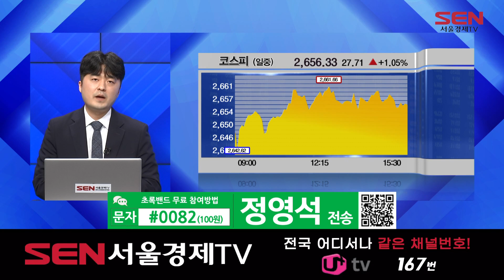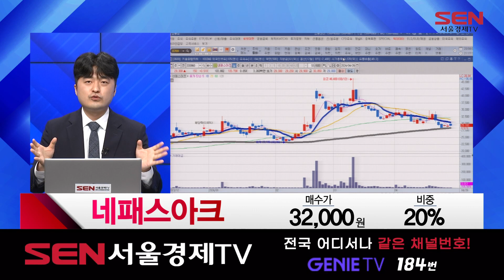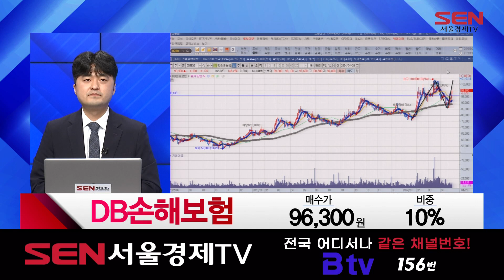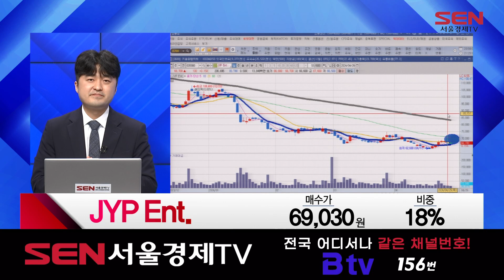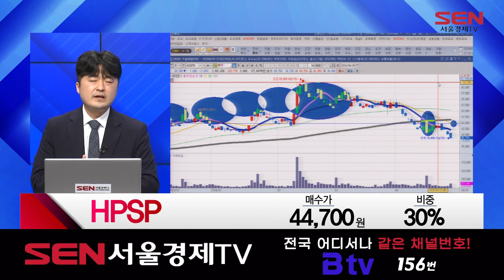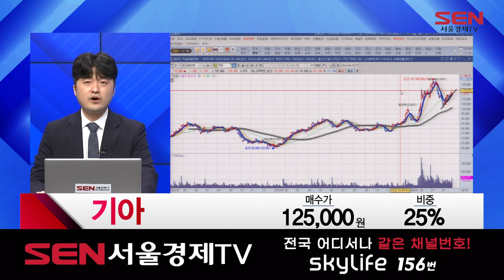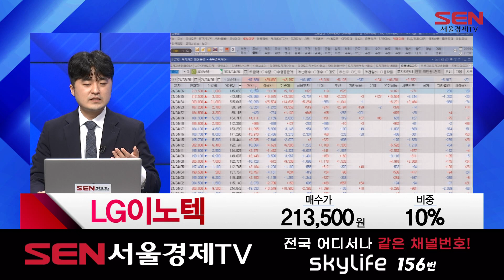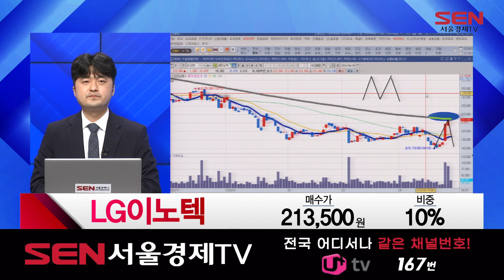베스트 트레이딩 맨 2부_432회_20240426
*출연자 : 정영석

1) 오늘장 리뷰
코스피 1% 상승...2,650선 되찾아

2) 종목 상담
에이직랜드, 네온테크, 에코프로, 셀트리온, 네패스아크, DB손해보험, JYP Ent, HPSP, 기아, LG이노텍

3) 오늘의 핵심
구리 관련주 눌림목 매매 유효
에이직랜드 "목표가 83,000원"
네온테크 "차트 정배열 진입...보유"